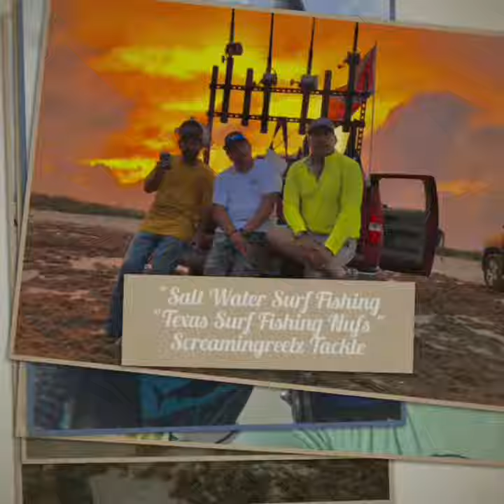Black tip shark caught on a fishing pole ;)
Texas surf fishing nuts and Screamingreelz Tackle Had another great weekend catching some sharks on the beach ! We also added some pictures of past catches in this video . Thank you for the likes and shares this is a passion for us and we are blessed to be able to fish. All the time